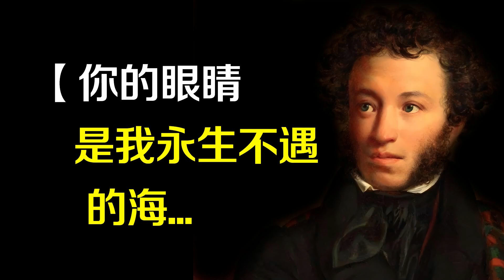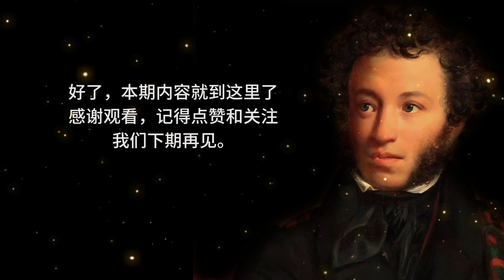普希金经典语录，说透了人生的诗意！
🔔你的眼睛是我永生不遇的海。

🔔亚历山大·谢尔盖耶维奇·普希金（1799年6月6日—1837年2月10日），俄国诗人、作家，俄罗斯近代文学的奠基者和俄罗斯文学语言的创建者。